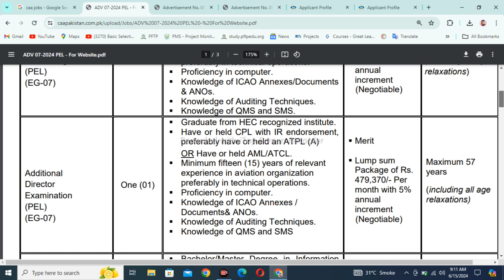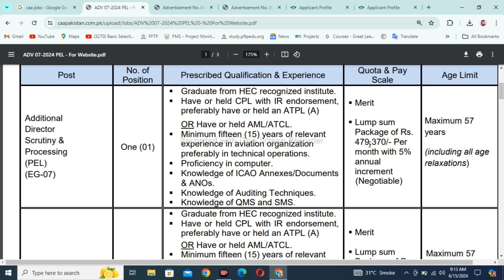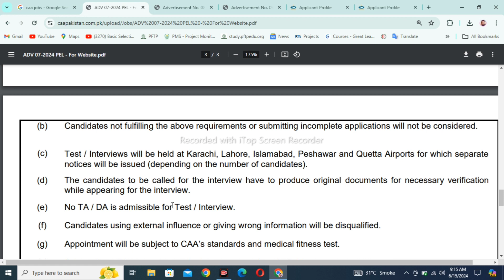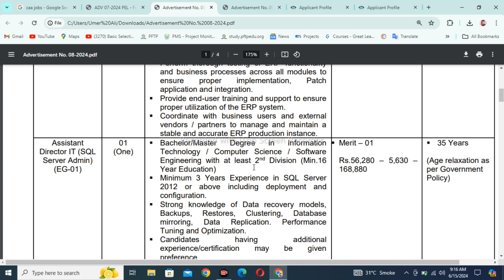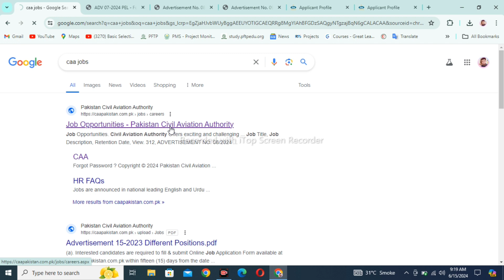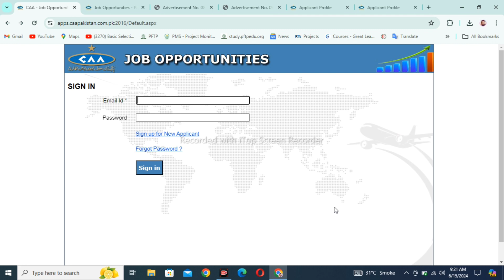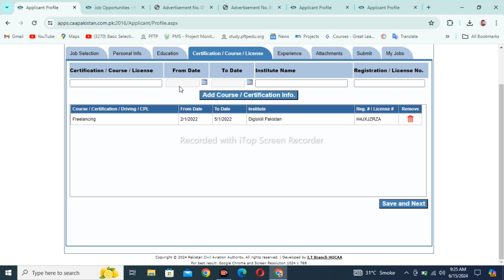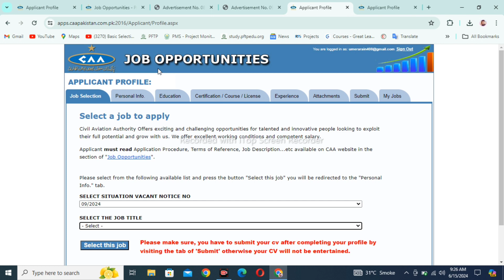High-Paying Pakistan Civil Aviation Authority Jobs 2024 | CCA Job Apply Online & Soar Your Career!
Assalam O Alikum!

Are you looking for high-paying job opportunities in aviation? Discover lucrative career options with Pakistan Civil Aviation Authority (PCAA) Jobs 2024. This video provides a detailed guide on how to apply online, eligibility criteria, and the benefits of these prestigious positions. Secure your future and elevate your career with the PCAA.

🔍 Learn the complete online application process, understand the high-demand requirements, and get valuable tips to enhance your chances of landing these top-paying positions.

🌟 What You'll Learn:

High-Paying Pakistan Civil Aviation Authority Jobs 2024
Comprehensive Online Application Process
Eligibility Criteria for Aviation Jobs
Benefits and Career Advancement Opportunities
Tips for Successful Application Submission
Boost your career and earnings potential with these high-paying opportunities in the Pakistan Civil Aviation Authority.